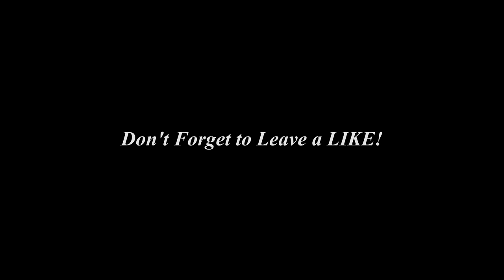Zephyr - First Day of Synergy RC!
Here are my first clips of the Synergy RC! I have "First Day" in the title since I've only played and hit these clips in a day total.